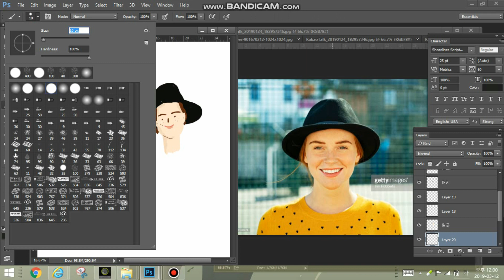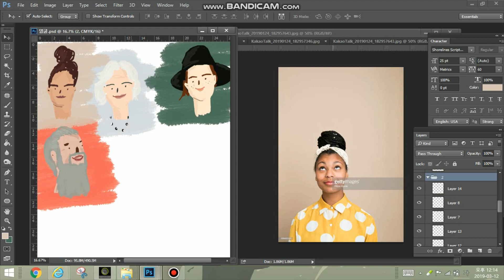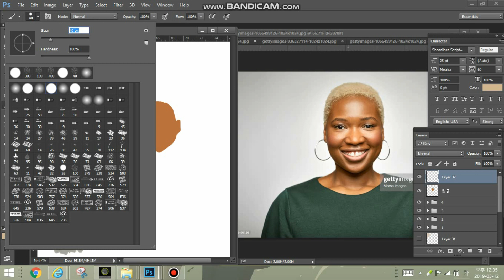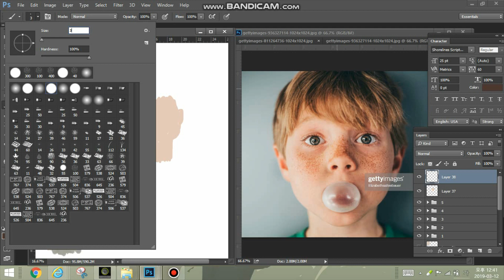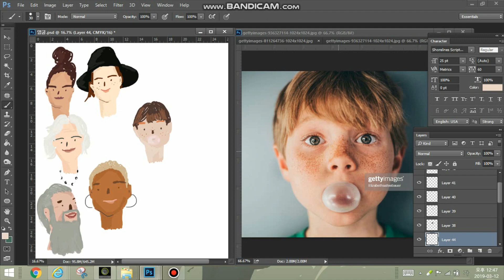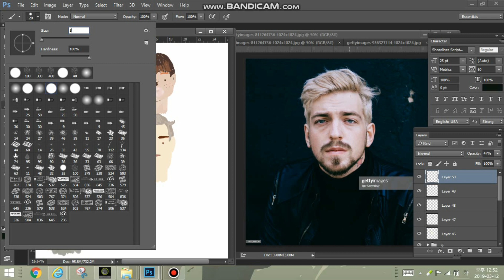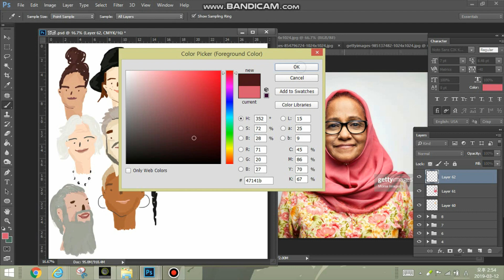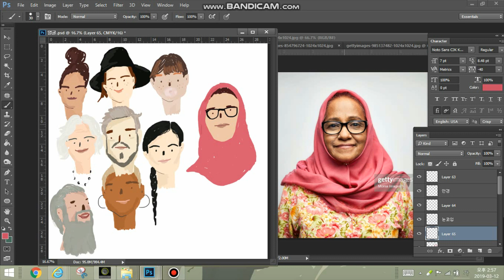[THE PARI'S ILLUST] 포토샵으로 사람얼굴그리기 'face'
​포토샵을 이용해 사람 얼굴 그리는법을 간단히 설명한 영상이에요. 완료된 작업물은 인스타그램에서 확인 가능하세요. 영어자막을 선택하시면 영어자막으로도 시청가능합니다.
브러쉬 종류 및 궁금한 사항은 댓글로 남겨주세요 :)

It is a video that briefly explains how to draw people's faces using Photoshop. The finished work can be checked in Instagram.
If English subtitles are selected, English subtitles are available.
Please leave a comment on the type of brush and any questions :) Good and subscription is a great power to make a good video